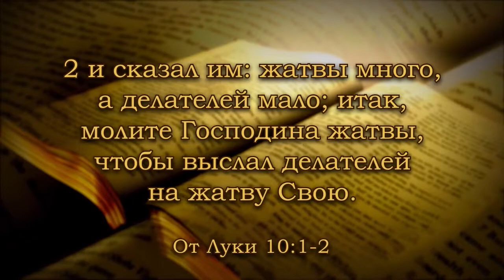Неси свою чашу (11.09.2013)